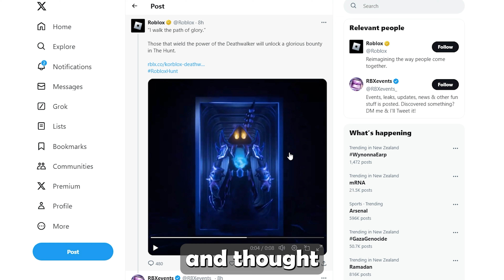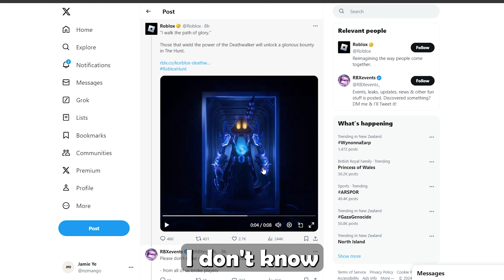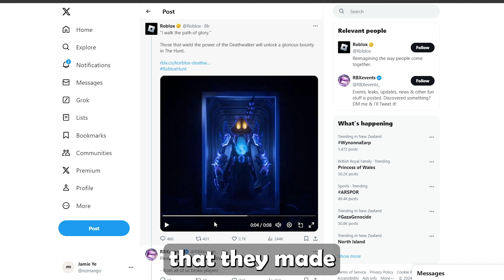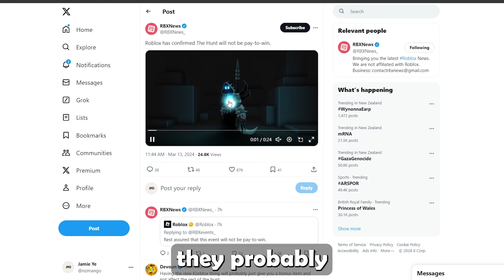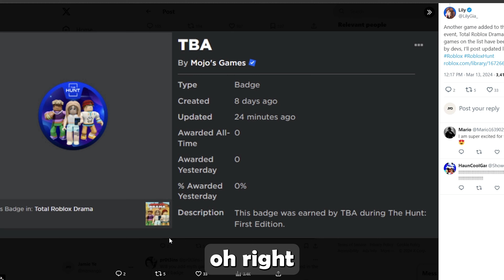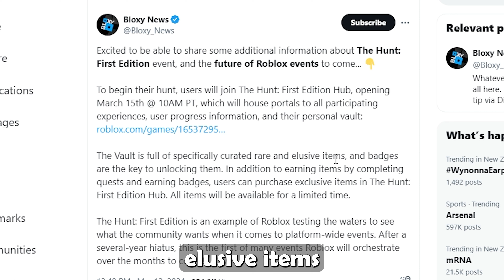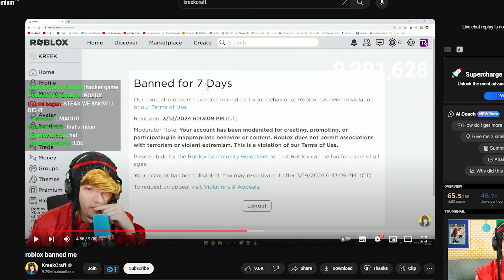Final Leaks of THE HUNT on Roblox...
Final Leaks for "The Hunt" egg hunt 2024. also roblox drama :)
And now everyone is finally happy since roblox wasnt too ### sided this time... (roblox chat tagged my message, watch the video to find out what i said)

do you support p2w games or f2p?